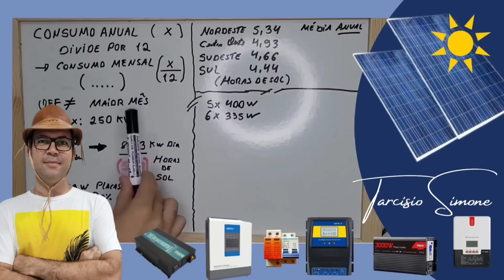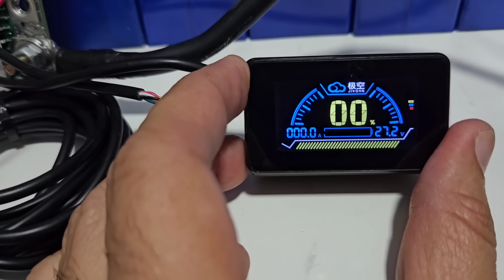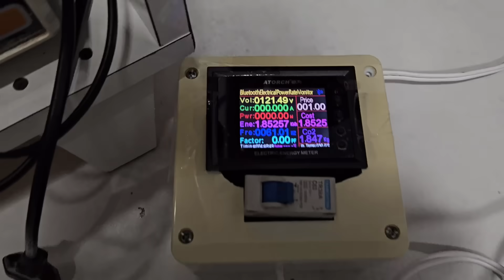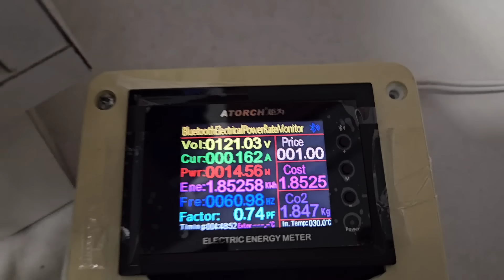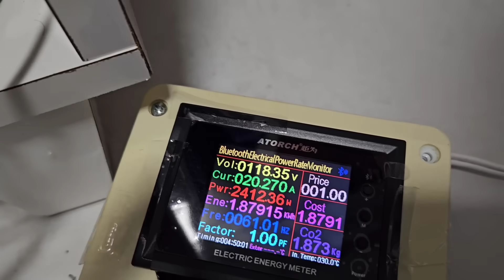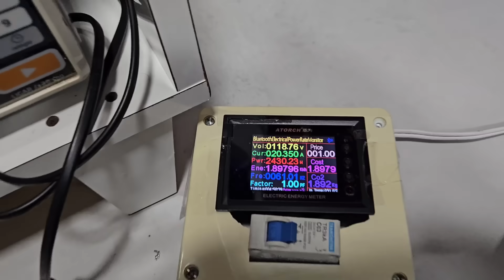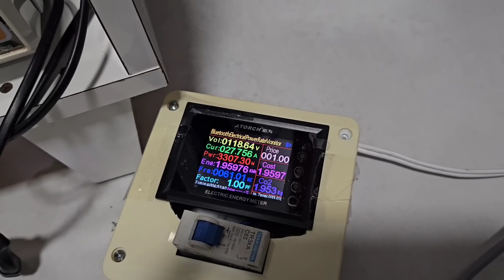🔥🔋🔌TESTE DE FOGO do Inversor JOYFOX 4000W/8000W que tirou a concessionária de casa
Veja o resultado testei até o TALO esse super inversor off grid da JOYFOX:4000/8000W:
INVERSOR ATÉ 8000W LVYUAN NO BRASIL
INVERSOR ATÉ 6000W A 10KW LVYUAN NO BRASIL

Bateria Kingbo 24V 100AH LIFEPO4 BLUETOOTH
Bateria Kingbo 12,8v 100AH LIFEPO4 BLUETOOTH
4PCS 100Ah Kingbo Lifepo4
4PCS 105Ah Kingbo Lifepo4
2PCS 280Ah (8000 CICLOS) Kingbo Lifepo4

HÍBRIDO ANENJI 220V 4000W func sem bateria (BR)
Hibrido ANENJI 120V 3000W func sem bateria (BR)
HÍBRIDO ANENJI 220V 6200W func sem bateria (BR)
HÍBRIDO Cara PRETA 120V 4000W Y&H (BR)
HÍBRIDO ANENJI 220V 11000W

BMS JK 200A (Smart) no BRASIL

MPPT REAL TOP NO BRASIL